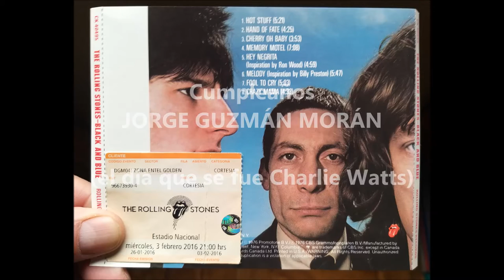Cumple Jorge Guzmán 21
Lindo cumpleaños ed Jorge Guzmán junto a su familia y un invitado estelar.